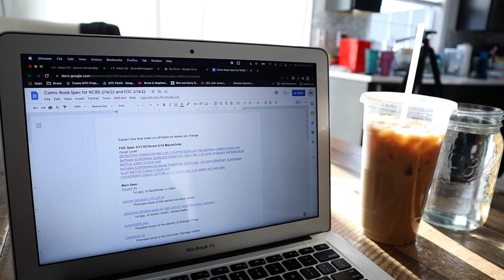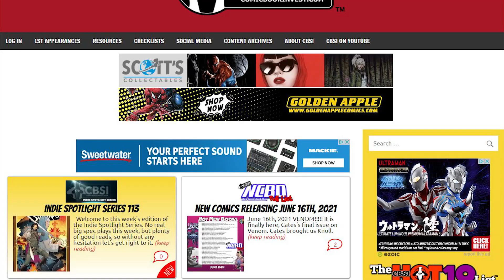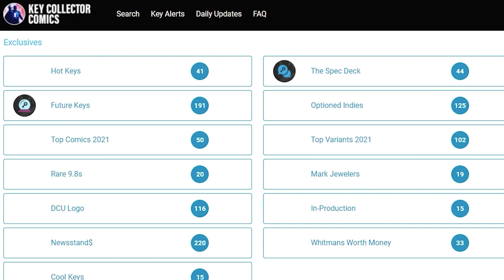THE HOTTEST COMIC BOOK SPECULATION FOR FOC 2/14/22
Here is my comic book speculations recommendations for Final Order Cut Off of 2/13/22 & 2/14/22 and New Comic Book Day 2/16/22.

Chapters:
0:00 Intro
3:12 FOC Spec Picks
10:00 NCBD Spec Picks
12:30 Outro